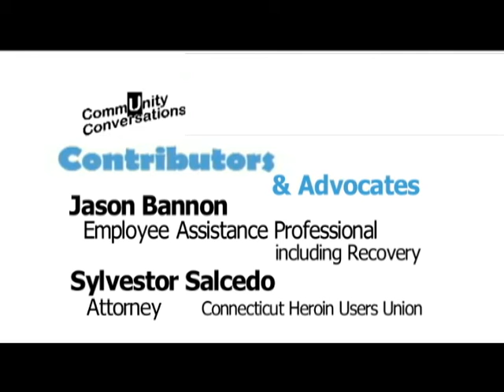CommUnity Conversation: Recovery Support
Target Zero is a goal. Can the community be responsive?
Contributors Jason Bannon and Sylvester Salcedo discuss